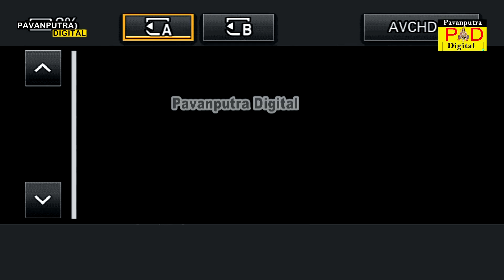કાળજાનો કટકો || Ashok Baraiya || Dikri Viday Geet || Ramamandal New Video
આપ નિહાળી રહ્યા છો,પવનપુત્ર  ડીજીટલ પ્રસ્તુત,શ્રી રામદેવપીર બાળ મિત્ર મંડળ શક્તિ નગર કોળિયાક આયોજીત
"શ્રી રામદેવપીર બાપાનું 3 (ત્રણ)દિવસ નું આખ્યાન"સમાધી સુધીનું આખ્યાન
          :કલાકાર:
👉શ્રી અશોકભાઈ(આલુ)(હાથબવાળા)
  👉શ્રી સવજીભાઇ  લાઠીયા )
               :પ્રારંભ:
સવંત 2079ના ભાદરવા સુદ 2 ને રવીવાર
  તારીખ 17/09/2023ના શુભ દિવસથી
              :  વિરામ  :
સવંત 2079ના ભાદરવા સુદ 4 ને મંગળવાર  તારીખ
1/09/2023 ના શુભ દિવસે

            : પ્રથમ દિવસ :
તા:17/09/2023 ને રવીવાર
👉શિવ પાર્વતીના સંવાદ થી રામદેવપીરના લગ્ન અને ભાણેજનું જીવનદાન સુધી

            :બિજો દિવસ :
તા:18/09/2023 ને સોમવાર
👉હરભુજી અને રામદેવપીર ના સંવાદ થી જેસલ તોરલ અને રૂપાદે માલદે સામસામે મળે છે.

        :ત્રીજો દિવસ :
 તા:19/09/2023 ને મંગળવાર
👉જેસલ તોરલ અને રૂપાદે માલદે ના સંવાદ થી
દાડલદેની સમાધી,ડાલીબેન ની સમાધી ,રામદેવપીર ની સમાધી અને આયર અને આયરાણી સુધી

            :શુભ સ્થળ:
શ્રી રામાપીર બાપાનું મંદિર
મુ.કોળિયાક,સરકારી દવાખાના પાછળ,કુડા રોડ,શક્તિ નગર,તા.જી.ભાવનગર

                   : નિમંત્રક :
શ્રી રામદેવપીર બાળ મિત્ર મંડળ તથા કોળિયાક ગામ સમસ્ત (સંપર્ક -દિનેશભાઇ મો.9601793882)

Copyright-@PavanputraDigital

વિડિયો: પવનપુત્ર ડિજીટલ સ્ટુડિયો (ત્રાપજ)
              (મો.9998432655)
સીતારામ ડિજીટલ સ્ટુડિયો (નાગધણીબા)
           (મો.9737211407)

pavanputradigital

👉સંતવાણી,લોક ડાયરો,સ્ટેજ પ્રોગ્રામ,દાંડિયારાસ, ભાગવત સપ્તાહ,પ્રવચન પ્રોગ્રામ,લગ્ન પ્રસંગ,ગુજરાતી આલ્બમ સોન્ગ,રામામંડલ,લાઈવ પ્રોગ્રામ જેવા કોઈ પણ વિડિયો શૂટિંગના કામ માટે અમારો સંપર્ક કરો.
Mahesh Jambucha
Mo.9998432655
👉 Hd Live Setup
👉LED Screen
👉Drone Camera
👉Crane (jimi )
👉4k & Hd Camera
👉DSLR Camera

All Type Photography And Videography

👉 Any Social Media Live Stream

મિત્રો જો વિડિયો પસંદ આવે તો લાઈક કરો બીજા મિત્રો ને શેર કરો અને અમારી ચેનલ "Pavanputra Digital" ને સબ્સ્ક્રાઇબ કરો અને તેની બાજુમાં દર્શાવેલ ઘંટડી  🔔 દબાવી દો,જેથી અમે નવા વિડિયો મૂકીએ એટલે તરત જ તમને જાણ થાય,અને બધાની પેલા તમે વિડીયો નિહાળી શકો ..